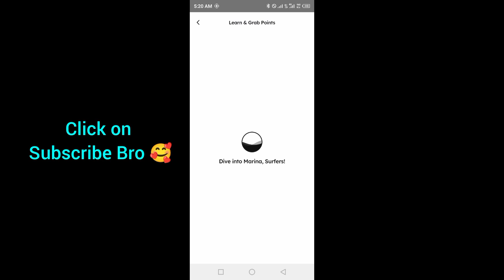Marina Protocol Crypto Airdrop Answers Today 12 october 2024 | Quiz Answers Today